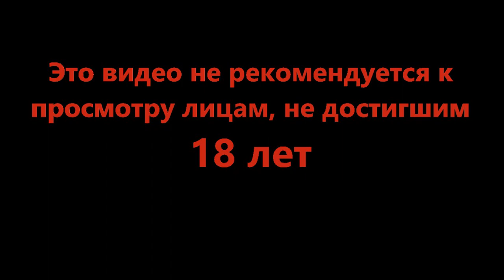Всё очень подозрительно - Dead Space #17